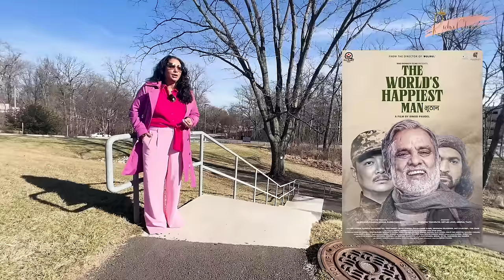Voice of Nepal कि प्रविशा किन फेरीसंगीत सिक्दै?/के मीठो? पिरो चाऊ-चाऊ की-चिया?RICHA GHIMIRE/PRABISHA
Presenter : Richa Ghimire

-Voice of Nepal कि प्रविशा किन फेरीसंगीत सिक्दै?/के मीठो ?पिरो चाऊ-चाऊ की-चिया?
post prodactions: WELL DONE CREATIONS-USA